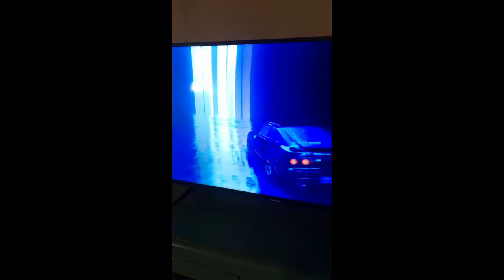FH5 vs NFS Heat Pre-Race Intro! || Nostabxam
I was playing Forza Horizon 5 when I noticed that Forza's race cutscene is very similar to Need For Speed Heat's cutscene. So I recorded them both and thought that you guys would want to see it. Enjoy!